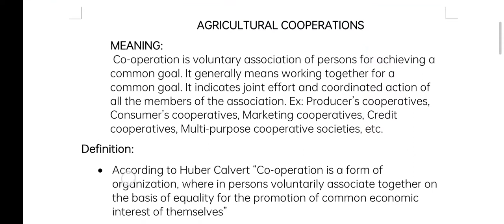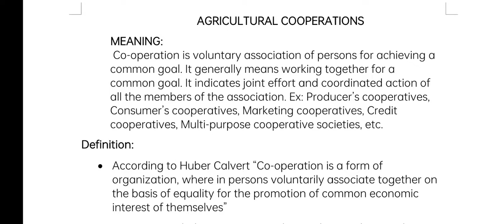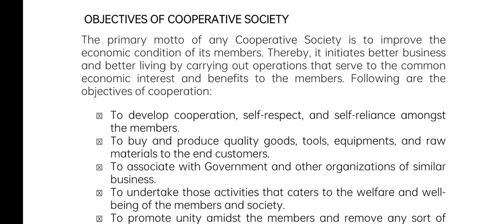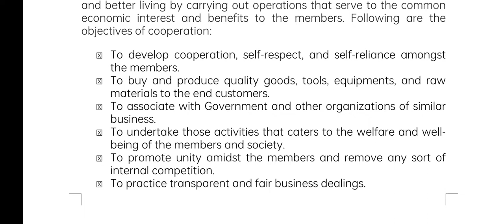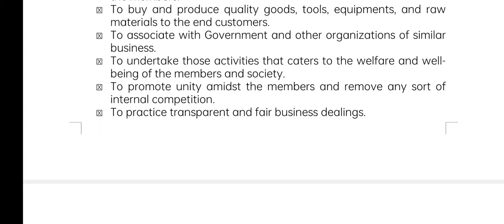Agricultural Cooperation and it's objectives.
Quarries :-

# Agricultural Cooperation definition
# Agriculture coperation objective
# Agricultural Cooperation in Hindi
# Agricultural Cooperation lecture